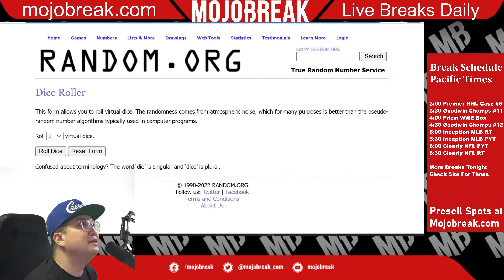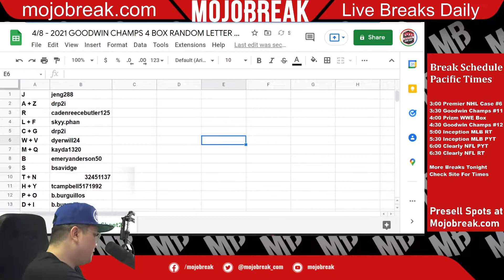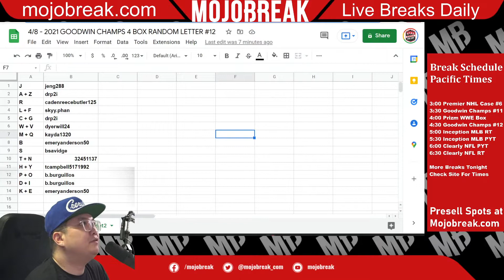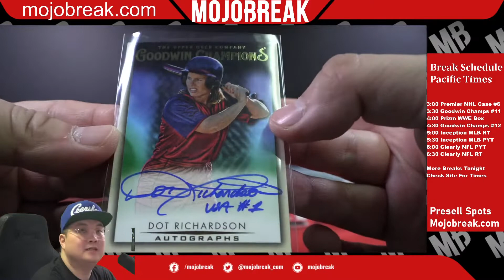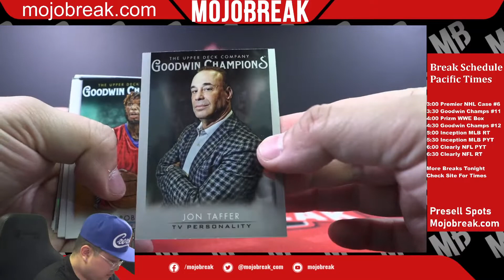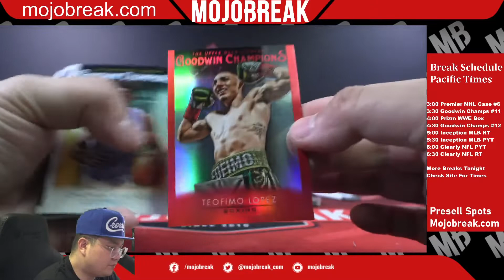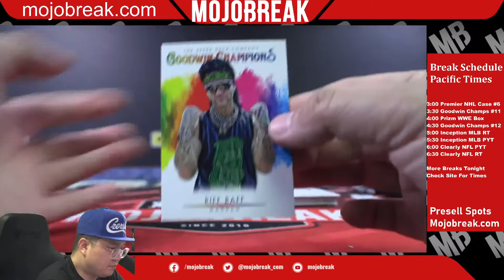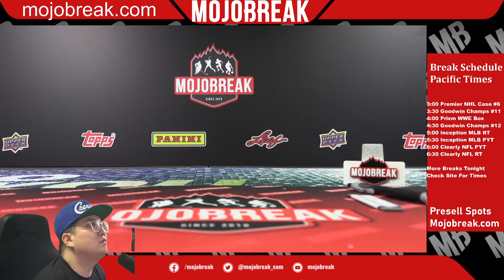Random Letter #12 - 2021 UD Goodwin Champions 4 Box Break - 04.08.22